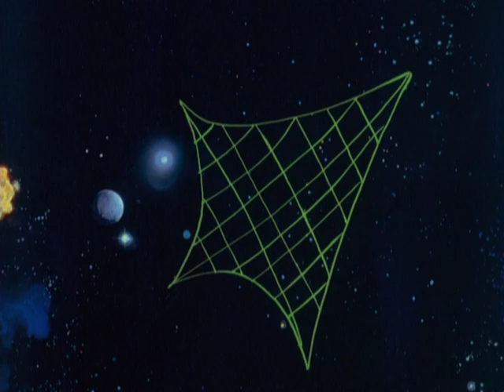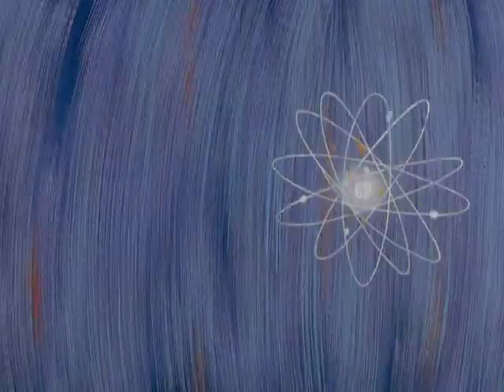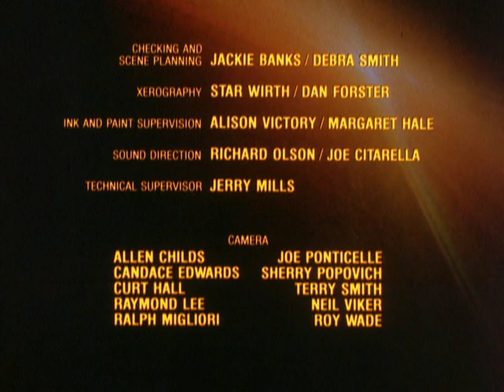Space Stars (1981) · EP 10 · Uglor Conquers The Universe